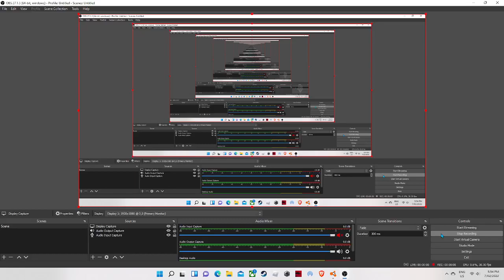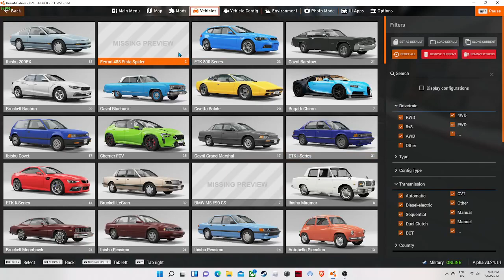trying to escape AI beamng